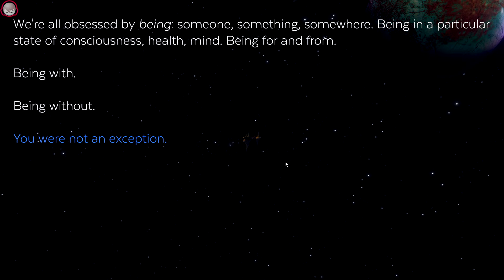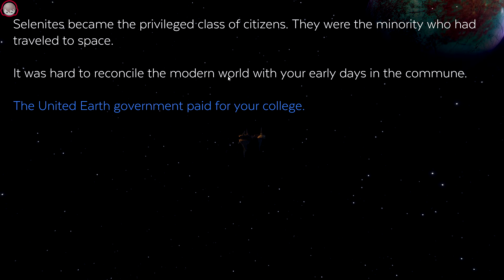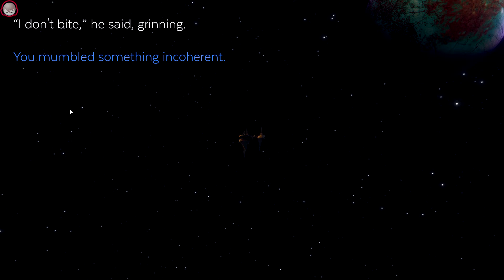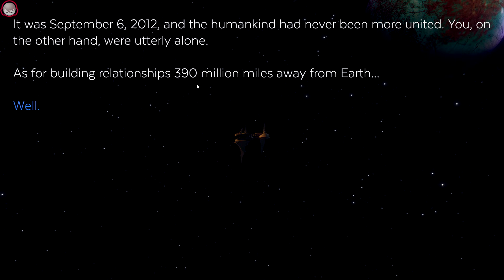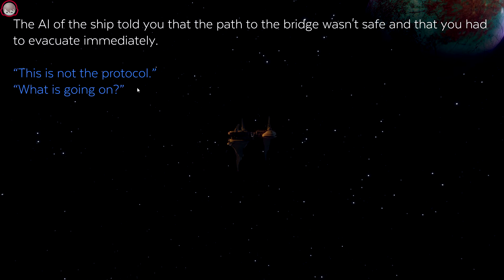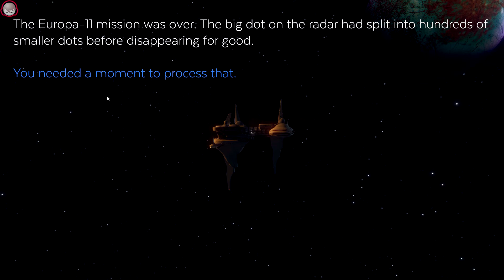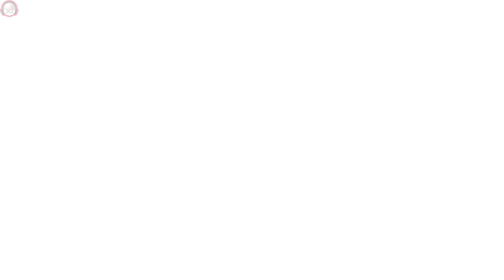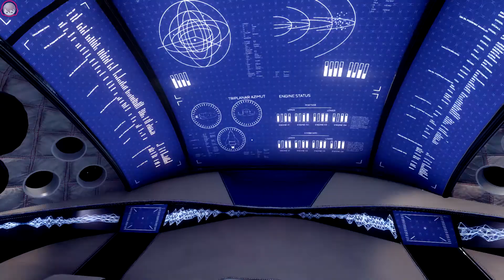EVENT[0] - 01 - Die Nautilus [HD - German]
Event[0] - Ein Spiel von dem ich mir viel Atmosphäre, Spaß und auch etwas abstrakten Grusel erwarte. Heute released und heute für EUCH in aller Eile gespielt.
Sagt mir eure Meinung dazu... und viel Spaß :)